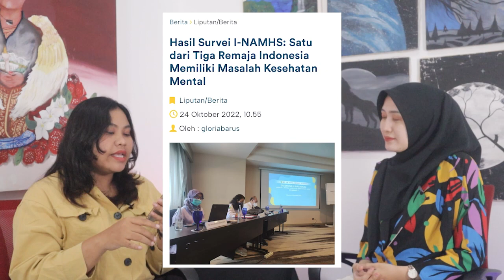Mental Healthy-mu Aman?? - Podcast Brainusa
Halo sobat BRAINUSA, apa kabarnya??
Pada konten kali ini kita akan membahas mengenai "Mental Healthy" atau kesehatan mental menurut seorang guru BK SMK Bina Nusantara yang juga ahli dalam menangani Mental Healthy pada anak-anak.